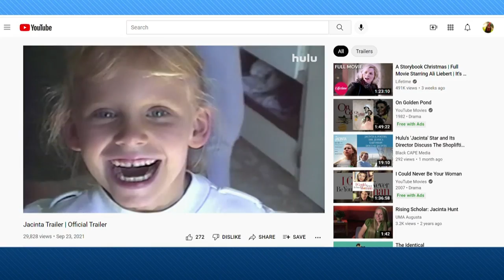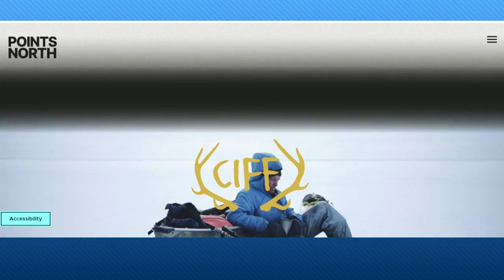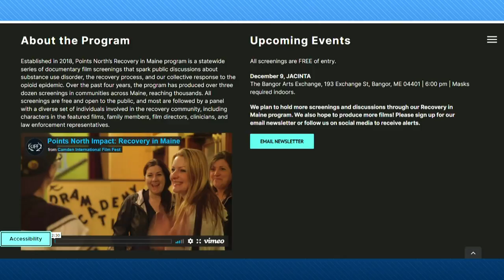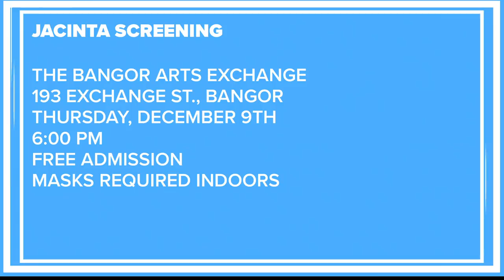'Jacinta' chronicles one woman's struggle with addiction and incarceration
The award-winning film will be screened in Bangor on December 9th.